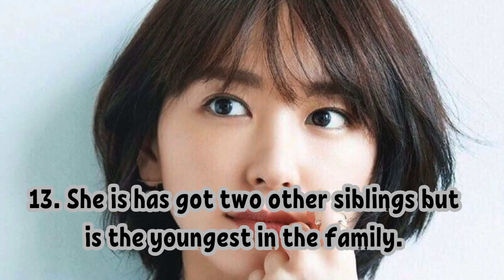Top 14 Facts about Yui Aragaki 2024